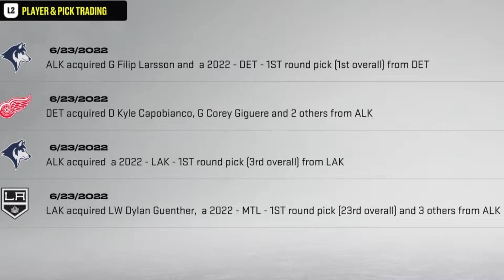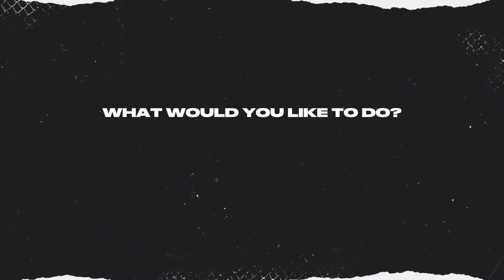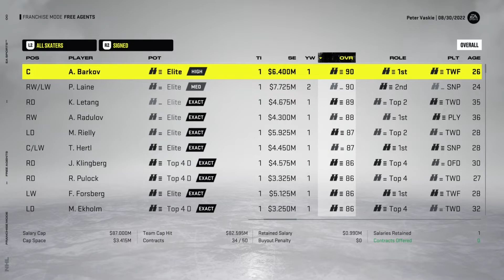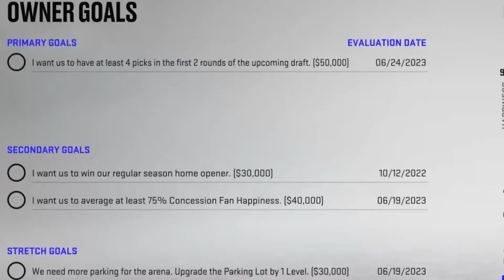This Will Make or Break The Franchise | Alaska Huskies Franchise | NHL 22 Franchise Mode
Welcome to the Alaska Huskies Franchise in NHL 22. In this series, we have relocated the Arizona Coyotes and created a new home for an organization in disarray. Former (fictional) NHL Legend Peter Vaskie, has partnered with former teammates from many years ago to buy the Coyotes with eyes set on winning Stanley Cup Championships for many years to come.

The pathway won't be easy for the legendary trio as the NHL has agreed on admitting the Huskies to move from Arizona on one condition; no expansion draft. The Huskies must now scratch and claw their way in the final months to fill an NHL roster in order to compete at the highest level of the game.

Can Peter Vaskie construct a roster good enough, competent enough, to compete in Year 1 and the years to follow?

Welcome to the Alaska Huskies Franchise in NHL 22.